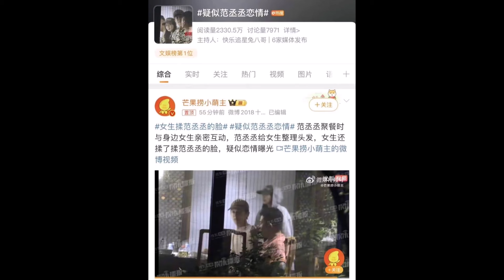ภาพเป็นประเด็น! พระเอกหนุ่มซุ่มมีแฟนหรือเปล่า ?